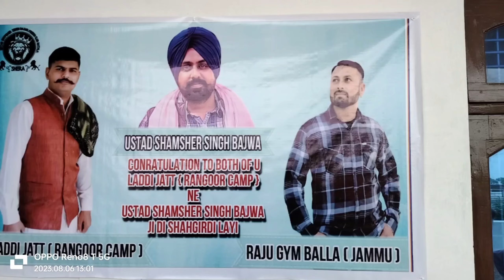Rasam Ustadi Shagardi || Ustad Shamsher Singh Bajwa J&k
(Jammu) Aj ki video ma hum apko Rasam Ustadi Shagardi || Ustad Shamsher Singh Bajwa J&k   ka view dekhaye ga .

Your queries;
Ustad Shamsher Singh Bajwa
Rasam Ustadi Shagardi
Rs pura pigeon tournament
pigeon Cup R.s.pura
bishnah pigeon cup
jammu tournament
jammukabootarbazi
Boder wale kabutar
pigeon nuska
eye treatment
35 walay batera
Sialkoti kabutar

Instragram id: Pigeon Master Club